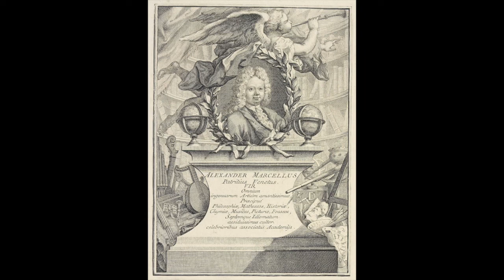Marcello A.: Concerto in re minore - Adagio - GianFranco Bortolato, oboe; Riccardo Caramella, piano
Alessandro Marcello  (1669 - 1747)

Concerto in re minore per oboe

Adagio

GianFranco Bortolato, oboe
Riccardo Caramella, piano
Moncalieri, 2010 (live concert)